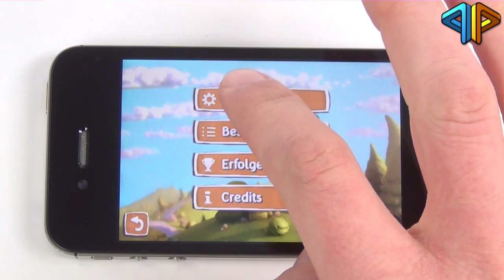Sunny Hillride für iOS im Test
Der OneTouch-Titel Sunny Hillride für iOS kurz angespielt. Die App ist universal und gliedert sich in zwei Versionen: Eine kostenlose werbefinanzierte Version und eine kostenpflichtige Variante.